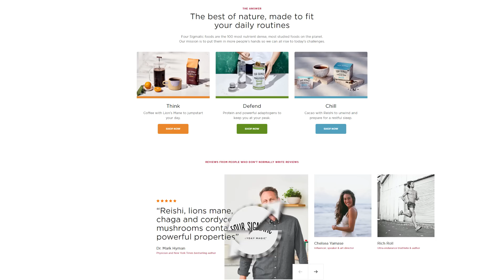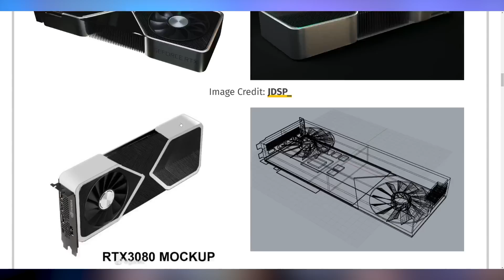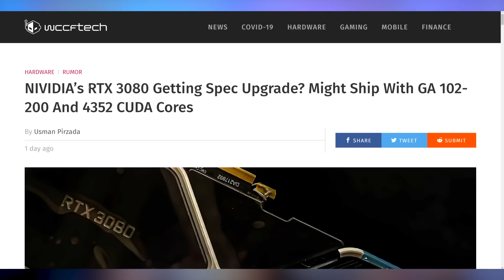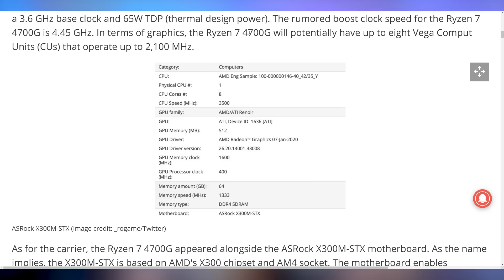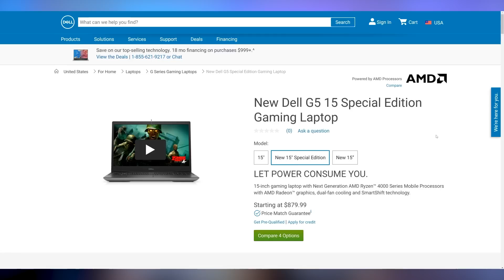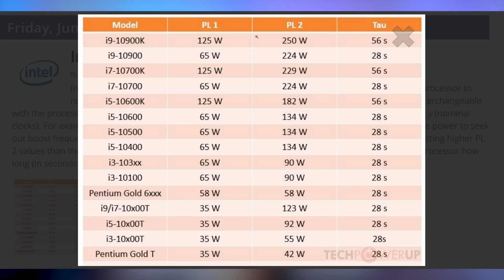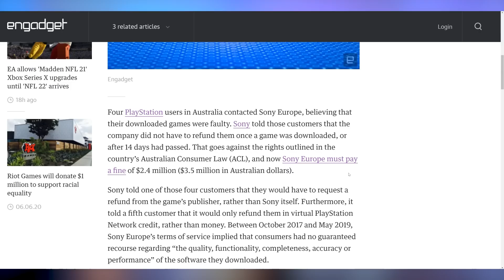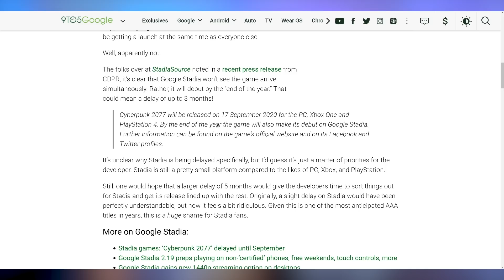RTX 3080 Is HERE!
Sources & Timestamps!
0:00 - Intro & Sponsor
2:05 - RTX 3080 Pictured
5:30 - RTX 3080 Specs
8:18 - ASRock’s DeskMini With Renoir
9:12 - AMD Pulls Driver Support for Kaby Lake-G
10:03 - No More SmartShift Laptops
11:41 - ASUS Includes 1st Gen BIOS X570
12:08 - Comet Lake Power Limit Table
12:45 - Tiger Lake Promotion
13:08 - Apple Card 0% Purchases
13:38 - iPhone 11 Green Tint
14:12 - Summer GDQ Online Only
14:30 - Sony Fined for Bad Consumer Practice
15:13 - EKWB Air Cooling
15:48 - YMTC SSD
16:21 - Stadia Won’t Get Cyberpunk On Launch

Presenter: Brett Sticklemonster
Videographer: Reece Hill
Editor: Brett Sticklemonster
Thumbnail Designer: Reece Hill